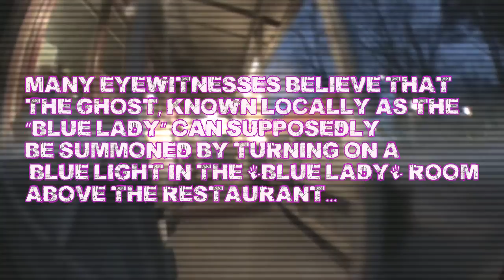STORY INN : Ghost of the Blue Lady: teaser : final vid coming March 3rd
This past Sunday we went to STORY INDIANA, to see if the rumors of the ghost of the blue lady were true or not. We spent the night and investigated the room that is hot spot of the haunting and also investigated the rest of the rooms on the floor. It was a interesting night and I will have the full vid up on March 3rd.